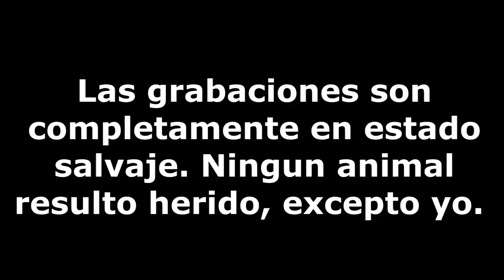¿Qué nos dicen los monos aulladores?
Este vídeo fue realizado como parte de un trabajo escolar hace ya un tiempo como parte de la materia de comunicación animal.

Biología con Sam es un espacio creado con la intención de divulgar o comunicar la ciencia biológica a través del humor.